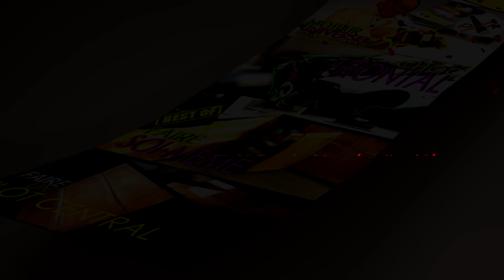Faire durer - Obsolescence programmée - BRICOLAGE PMbricoleur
Vous pouvez m'aider à financer cette chaîne en cliquant sur ce lien vers mon compte UTIP:
Sur UTIP vous pouvez faire un don occasionnel ou régulier, acheter un objet ou regarder des pubs.
Dans tous les cas je vous remercie de votre soutien.

C'est un lien qui vous dirige vers un site de e-commerce où trouver des produits ou matériels présentés dans la vidéo.
Je perçois une petite commission sur les ventes réalisées avec ces liens (et uniquement avec ces liens).
Toutes les créations musicales utilisées sont libres de droit.

Equipements spécifiques utilisés pour réaliser ces vidéos (mon set up):
Prise d'images
Appareil photo Pentax K30 - Objectifs Pentax 18/55-3.5/5.6, Fixe 50-1.8, 50/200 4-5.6 - Full HD 30ips
Enregistreur numérique audio Zoom H5 pro - Micro T-Bone EM 9600 - Micro cravatte Rode
Montage vidéo
Sony Vegas Pro 16 - licence 2019
PC fixe Processeur AMD 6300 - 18GoRAM - DD 1To + 2To
PC Portable MSI GL72M7RDX